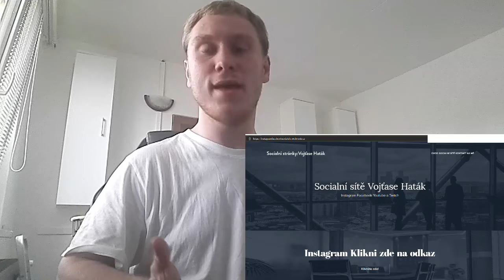Propagace o webu Vojťase Haták